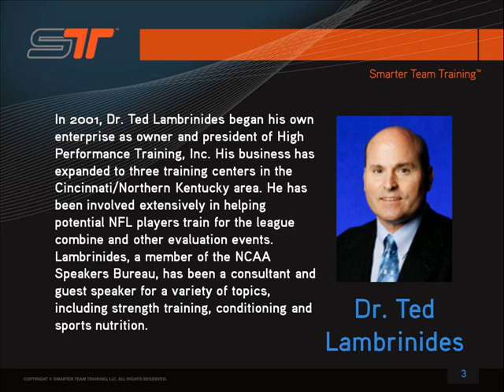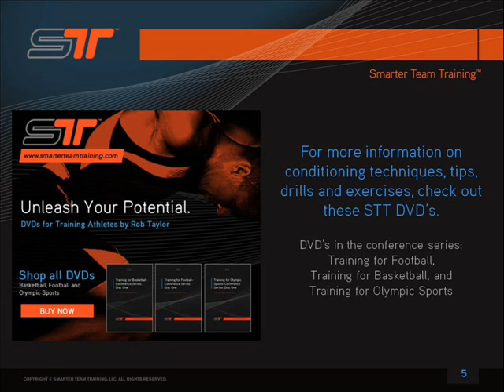STT on iTunes - Dr. Ted Lambrinides #2